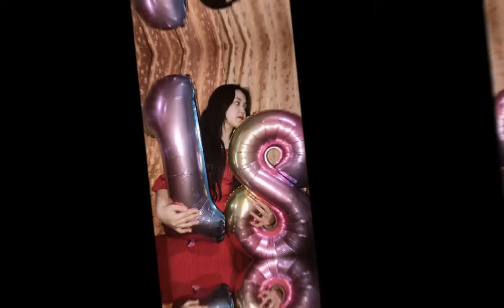My daughter 18th birthday//Mary Ann Cahinta vlog